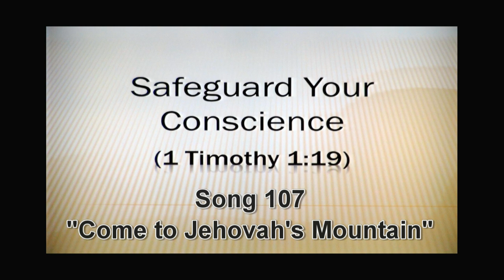Special Assembly Day 2012-2013 - Song 107 "Come to Jehovah's Mountain"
Here is the second song from the "Safeguard Your Conscience" Special Assembly Day. This was the debut of this new orchestral arrangement.